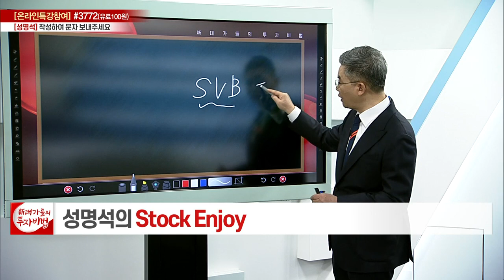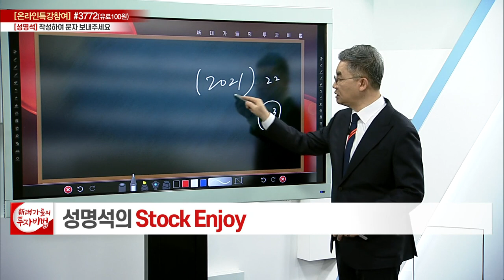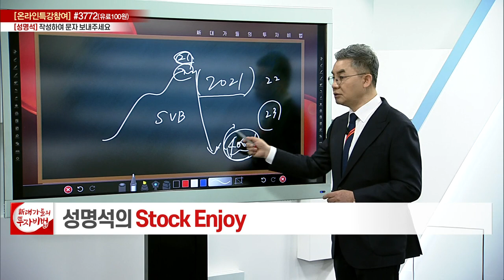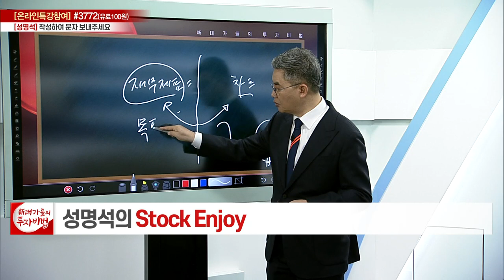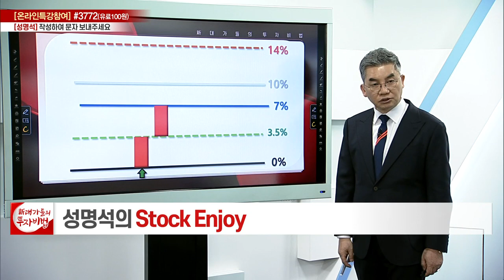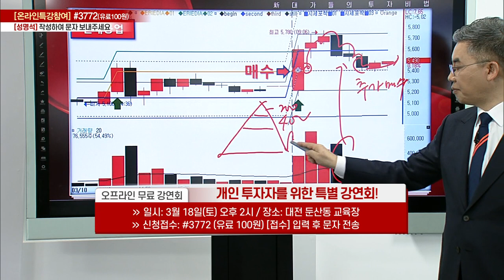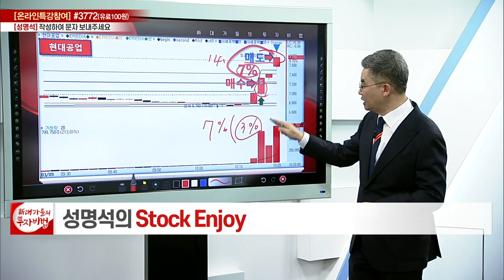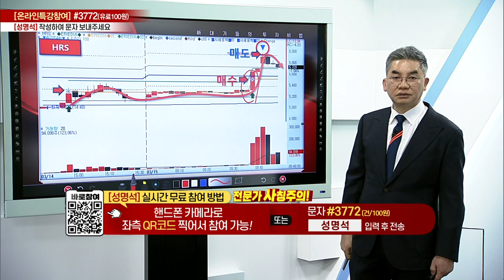성명석의 STOCK ENJOY 2강_대가들의 투자비법 (20230315)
- '성명석' 카카오톡 소통방 입장
  : 휴대폰 카메라로 화면의 QR코드를 대고 나오는 URL 클릭 / 문자 #3772 로 '성명석' 전송